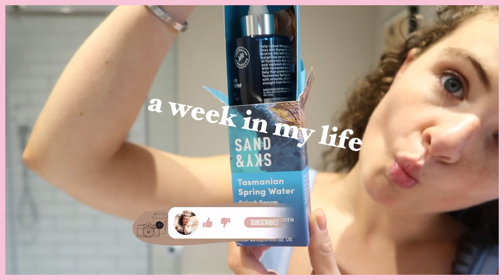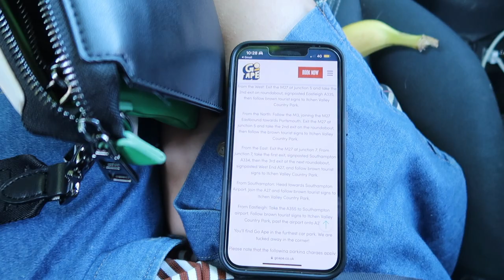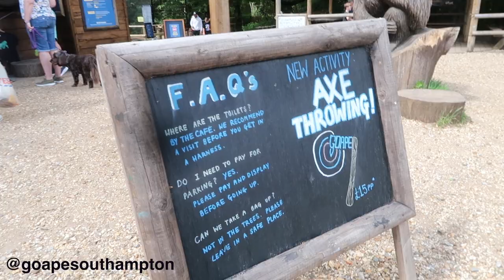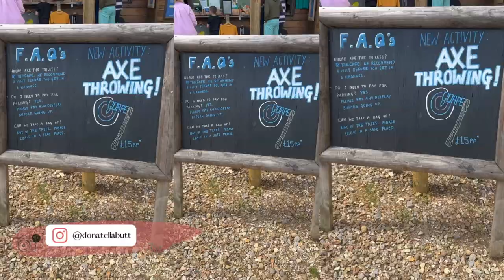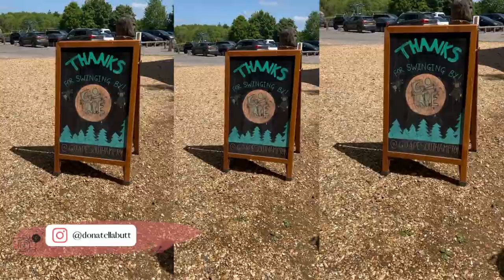a productive spring week in my life 2022 | trip to go ape axe throwing!!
☆ a productive spring week in my life 2022 ☆

Here is a week in my life - I loved filming this week and editing this vlog! So I really hope you enjoy ! It was super productive, getting ready for summer! The weather is definitely brightening up, which helps! Here is me trying to get my sparkle back.

Also omg the skincare was amazing! - I’ll keep you updated on how I get on with it.

AND PS AXE THROWING WAS AMAZING!!! - 100% worth trying!

I hope you have a lovely week ahead!

♥ Discounts ♥

DONATELLAX15

Donatella30 - 30% coconut lane

♦ M U S I C  ♦ I DO NOT OWN

Donatella xoxo